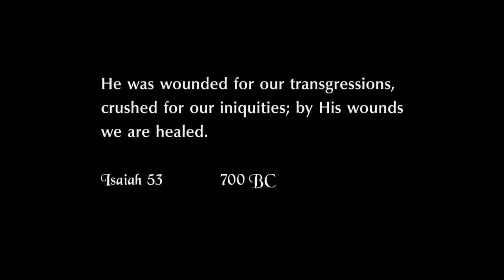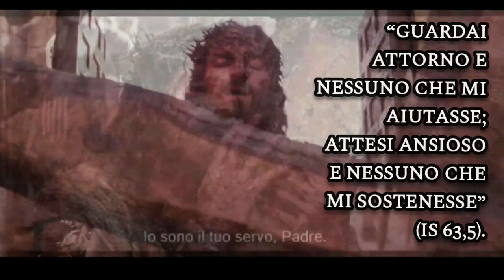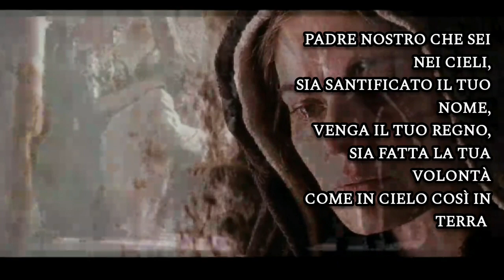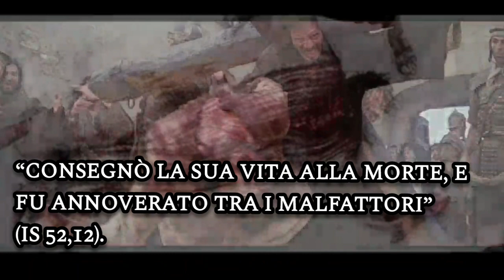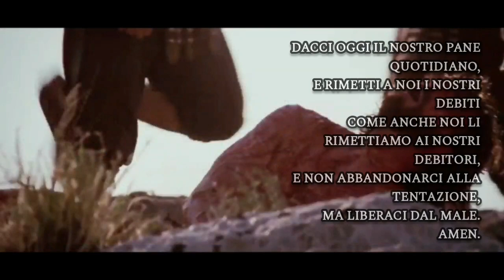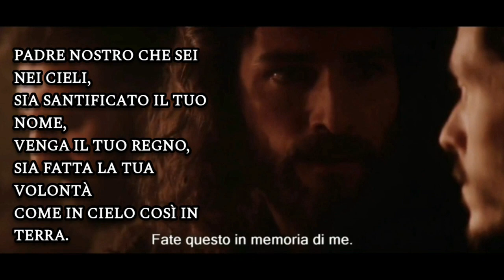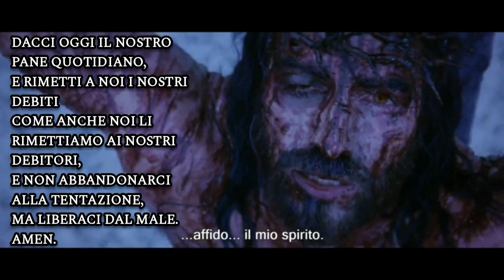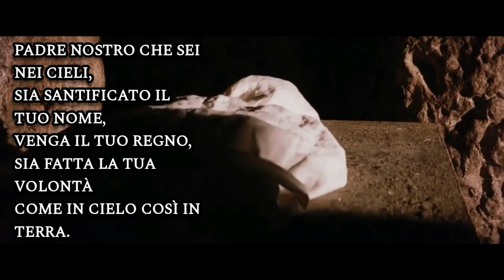VIA CRUCIS (TESTO SU VIDEO)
Promesse fatte da Gesù a un religioso degli Scolopi per tutti quelli che praticano assiduamente la Via Crucis:

1. Darò ogni cosa che Mi viene richiesta con fede, durante la Via Crucis
2. Prometto la vita eterna a tutti coloro che pregano, di tanto in tanto, la Via Crucis con pietà.
3. Li seguirò ovunque in vita e li aiuterò specialmente nell'ora della loro morte.
4. Anche se essi hanno più peccati dei granelli di sabbia del mare, tutti saranno salvati dalla pratica della Via Crucis.
5. Quelli che pregano la Via Crucis frequentemente, avranno speciale gloria in cielo.
6. Li libererò dal purgatorio al primo martedì o sabato dopo la loro morte
7. Lì benedirò ad ogni Via Crucis e la Mia benedizione li seguirà ovunque sulla terra, e dopo la loro morte, anche in cielo per l'eternità.
8. Nell'ora della morte non permetterò al demonio di tentarli,lascerò ad essi ogni facoltà, affinché essi possano riposare tranquillamente nelle Mie braccia.
9. Se essi pregano la Via Crucis con vero amore, trasformerò ognuno di essi in ciborio vivente nel quale Io Mi compiacerò di far sgorgare la Mia grazia.
10.  Fisserò il Mio sguardo su quelli che pregheranno spesso la Via Crucis, le Mie mani saranno sempre aperte per proteggerli.
11.  Dato che io sono crocifisso alla croce sarò sempre con coloro che Mi onoreranno, pregando la Via Crucis frequentemente.
12.  Essi non potranno mai più separarsi da Me, poiché Io darò loro la grazia di non commettere mai più peccati mortali.
13.  Nell'ora della morte Io li consolerò con la mia Presenza e Noi andremo assieme al Cielo. La morte sarà dolce per tutti coloro che mi hanno onorato, durante la loro vita, pregando la via Crucis.
14.   Il mio spirito sarà un drappo protettivo per essi ed Io li soccorrerò sempre ogni qualvolta ricorreranno ad esso.